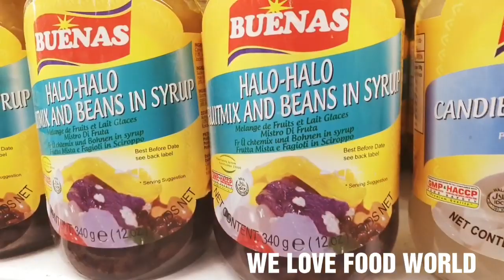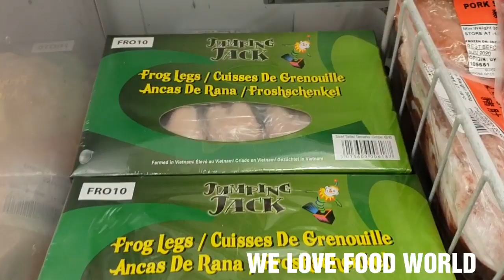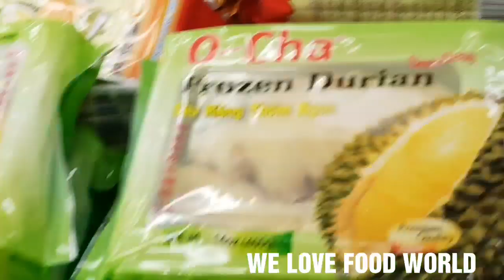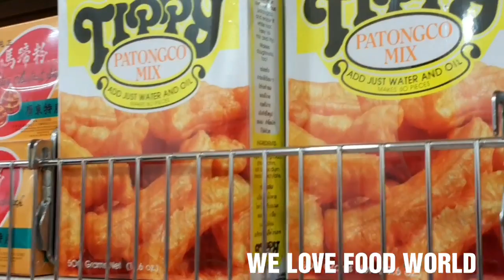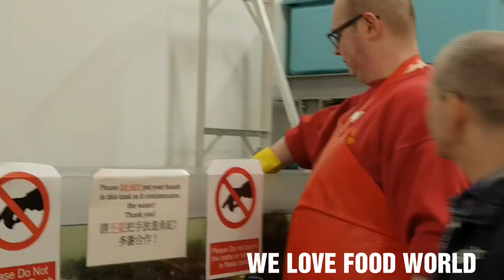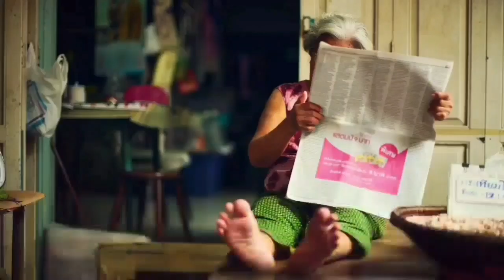SHOPPING AT WING YIP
WE LOVE FOOD WORLD with Antonia septimo of filipinas and ricardo Nunes from Madeira Portugal

We are the world's best couples channel